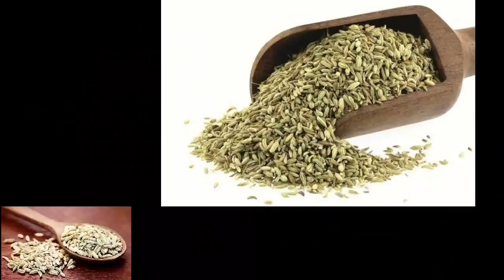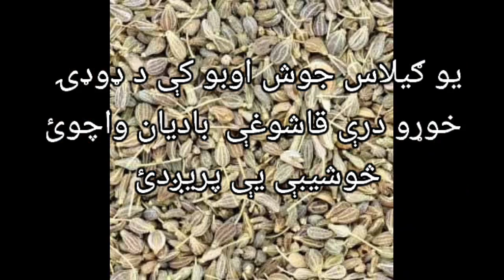د بادیانو روغتیایي ګټې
watch, enjoy and learn
وګورئ، خوند واخلئ او زده کړئ
تماشا کنید، لذت ببرید و یاد بگیرید

Facts, information and news
حقایق، معلومات او خبرونه
حقایق، اطلاعات و اخبار